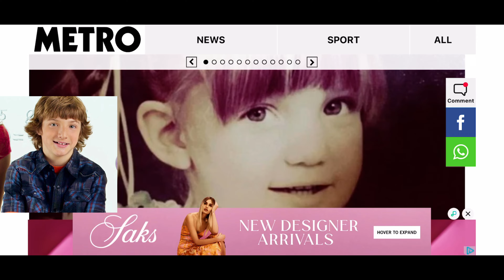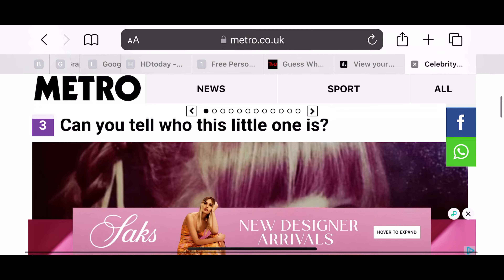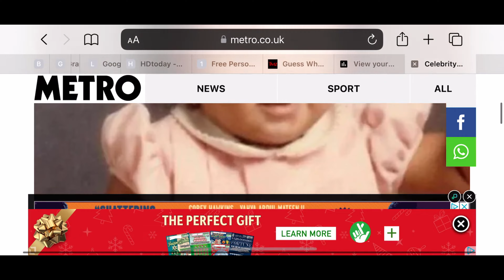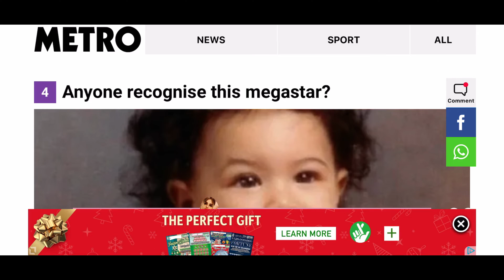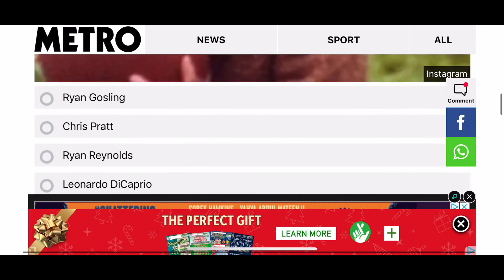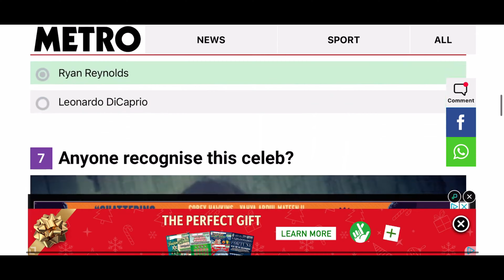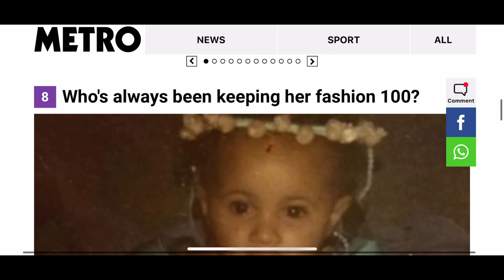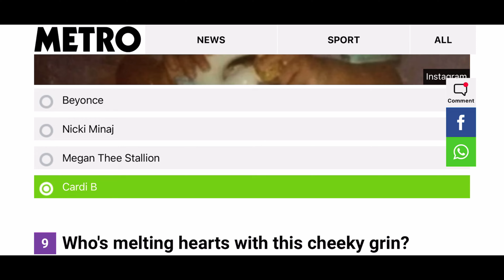ASMR | Guessing The Celeb by their baby photo | whispering sounds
In this video I try to guess the celeb from their baby photo.